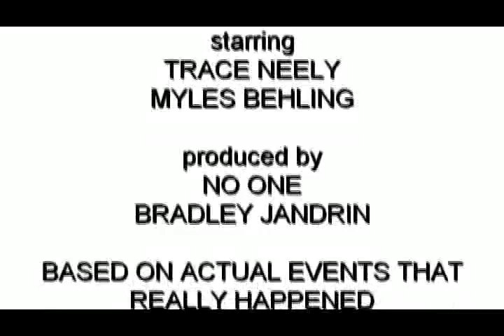I AM SO HAPPY